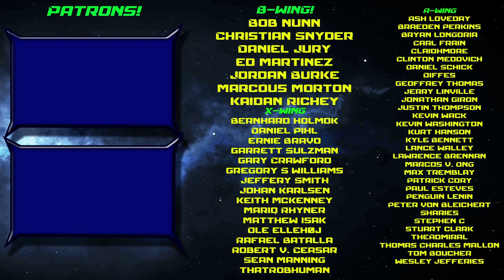X-Wing - Will AMG Announce More Epic and Huge Ship Support?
Atomic Mass Games is preparing for a Live Stream on February 3rd, to announce Star Wars news for the first time!  Will they announce new Huge Ships for X-Wing?  Will they enhance the Epic style of play or keep their news close to their chest?